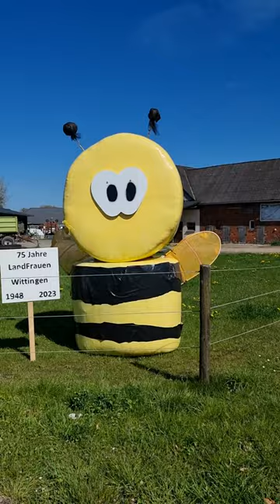an die landfrauen wittingen zum 75 jährigen bestehen.